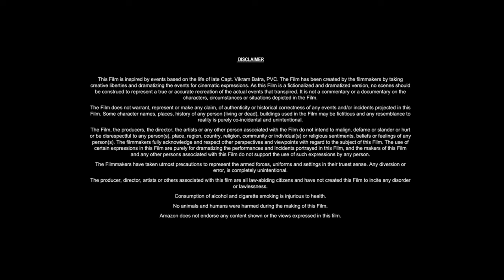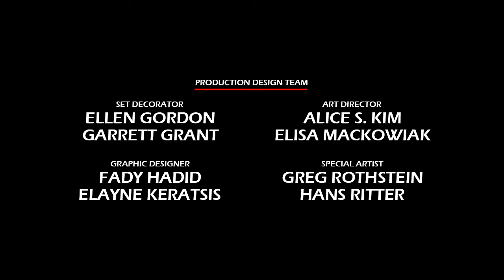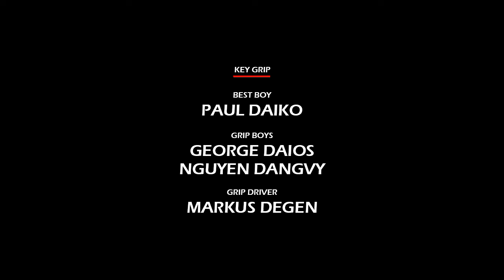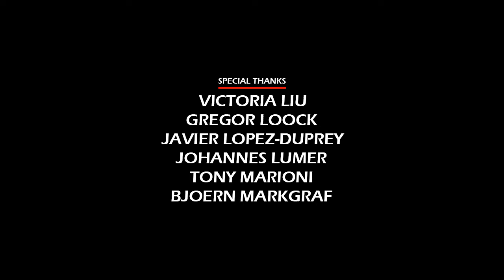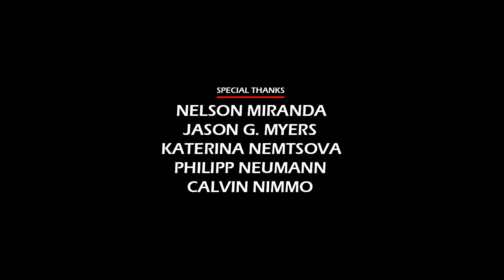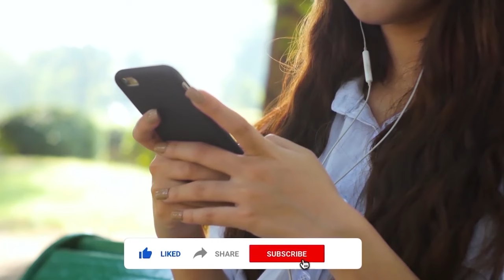Mission: Impossible – Rogue Nation (2015) Movie || Tom Cruise, Jeremy Renner || Review and Facts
In this video we have talked about American action spy film Mission: Impossible – Rogue Nation (2015). What is this movie and where can you watch Mission Impossible - Rogue Nation 2015 movie? It has been talked about. All interesting facts about Mission Impossible - Rogue Nation movie are told in this video and the Mission Impossible - Rogue Nation full movie HD version is also given information about which OTT platform or satellite channel you will get to watch it officially. Also, we have talked in detail with about the technical department, music department, pre-production, filming and post-production of Tom Cruise Mission Impossible - Rogue Nation movie. How much was the Mission Impossible - Rogue Nation full movie budget? and how much the movie Box Office Collection has also been updated. We have also discussed the story of this film and a small review of the story of Mission Impossible - Rogue Nation full movie in english has also been given. Apart from this movie facts, story line, star cast, Mission Impossible - Rogue Nation full movie Tom Cruise & other actors performance and which character has played what role? All of these have been discussed.

Movie Credits!
Directed by: Christopher McQuarrie
Story by: Christopher McQuarrie, Drew Pearce
Produced by: Tom Cruise, J. J. Abrams, Bryan Burk
Starring: Tom Cruise, Jeremy Renner, Simon Pegg
Production Company: Skydance Productions, TC Productions
Distributed by: Paramount Pictures
Release Date: July 23, 2015